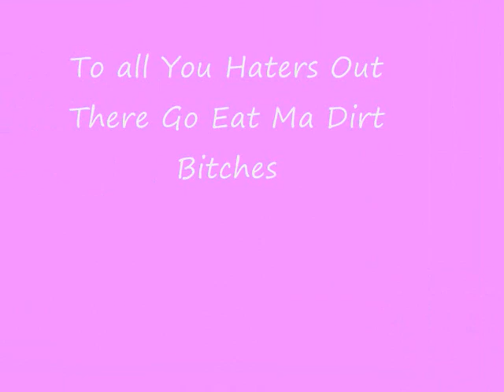Pinks Ownage Vol.1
My little clip